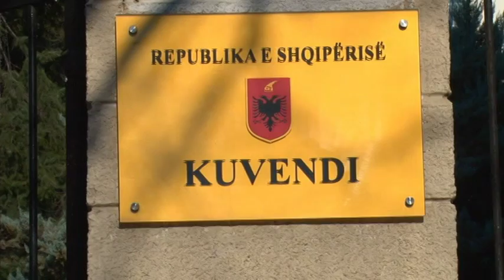PD KERKON NISJEN E REFORMES ELEKTORALE, META POHON SE KOMISIONI VOTOHET TE ENJTEN LAJM mpg